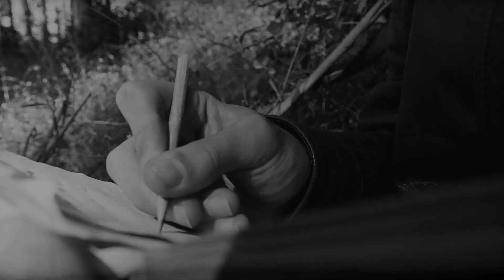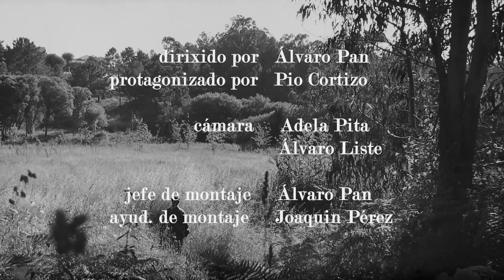Un aviador irlandés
Videoclip do tema "Un aviador irlandés prevé a súa morte", incluído no disco Un furioso silencio (2023)